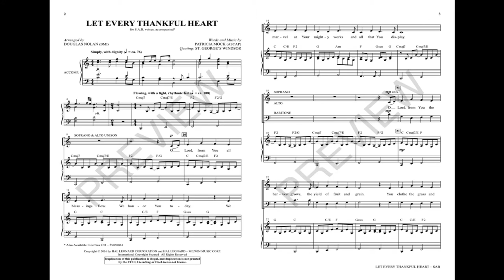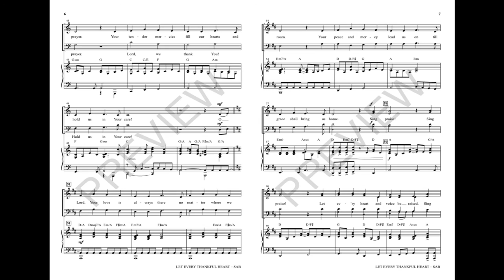LET EVERY THANKFUL HEART (SAB Choir) - Patricia Mock/arr. Douglas Nolan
Here's an anthem with a charming quality that endears itself instantly to the ear and a message that quickly attaches to the heart. Lightly rhythmic, this selection is a “one rehearsal wonder” with easy part-writing and approachable melodic patterns. A song of praise for Thanksgiving or anytime!